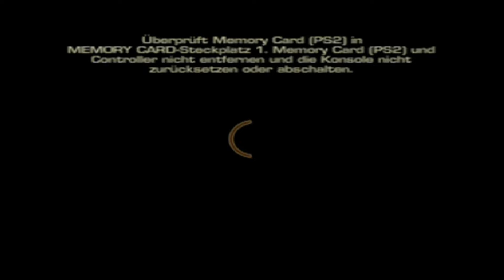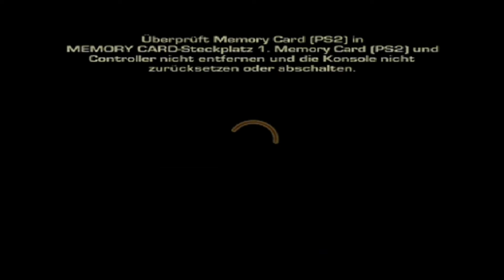Let´s Play GoldenEye: Rogue Agent - German - Part 07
Mein Let´s Play zum "GoldenEye: Rogue Agent" ...